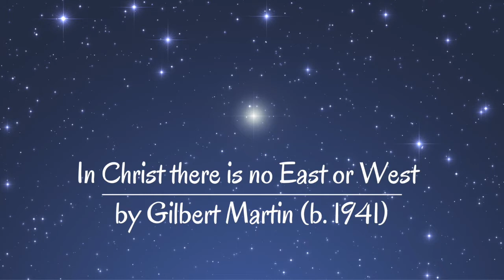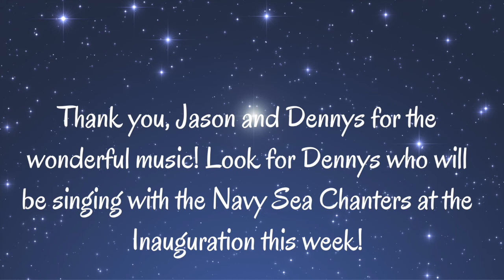Homily & Music for Sunday, January 17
"The word of the LORD was rare in those days; visions were not widespread." These are the fascinating words that begin our story from the Hebrew Bible this morning - part of the opening act in the great epic story of Samuel, Saul, and the great King David. Visions were not widespread then - and even in the Temple people were no longer able to hear the word of God or see God's presence in the world. Certainly many of today's ministers may be as deaf and blind to God's word as old Eli. But even if you just think of the many religious signs that were present at the attack on the Capitol on January 6th, it seems that in these days, unlike those in today's story, visions are pretty widespread. They may be widespread, but how do we know if a vision is from God? Join the Rev. Gini Gerbasi, Rector of St. John's, Georgetown, as she offers an approach to test which visions or words are from God, and which are probably not. Our music this morning connects directly with the reading from Samuel, with the beautiful "Here I am, Lord" by Dan Schutte sung by tenor (and Navy Sea Chanter) Dennys Moura, accompanied on the organ by Dr. Jason Farris. Jason opens this morning with the perfect organ voluntary for Martin Luther King, Jr's birthday weekend, "In Christ there is no East or West" by Gilbert Martin (b. 1941).